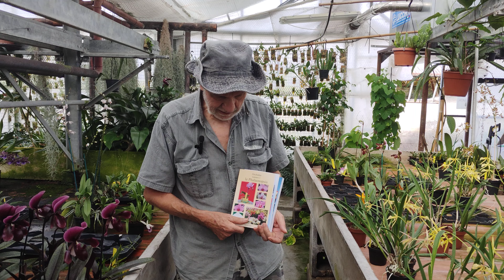Orchidea degli scemi: Stelis itatiayae fiori piccolissimi ma bellissimi - che caldo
Una Stelis molto carina, Stelis itatiayae, originaria delle montagne del Brasile è una pianta da temperato, in estate ombra e mei asciugare troppo, una delle tante "chicche" degli amanti delle orchidee degli scemi

-Che caldo! e da tanto tempo e sembra che non abbia nessuna voglia di smettere, quando è troppo è troppo, è troppo anche per le orchidee da caldo, figuriamoci per quelle da temperato e fresco, quello che possiamo fare è bagnare tutto quello che si può bagnare, noi in serra bagnamo pavimenti, pareti, sotto i banchi, l'evaporazione abbassa la temperatura e nelle ore più calde spruzziamo la parte aerea delle piante cercando di evitare di bagnare i vasi